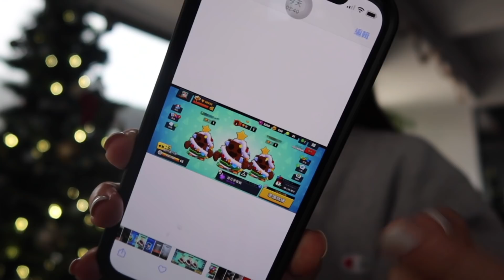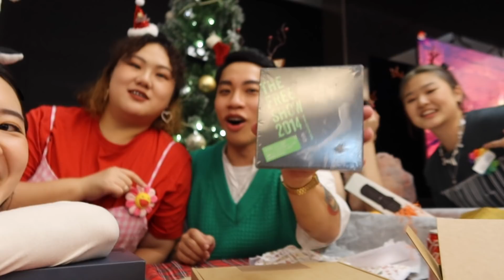VLOGMAS ep.24 平安夜快樂🔔 一起準備聖誕大餐/交換禮物全記錄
❄Day24 of vlogmas 2021❄

第一波優惠至1/3收單(預計1月底寄出)，第二波會恢復原價！！！

昨天做了一件瘋事所以跟大家請假一天
明天的影片會讓大家知道！！

平安夜跟大家一起過超開心
交換禮物真的是又吵又好笑
捨不得剪掉所以基本上全都放上來了
很吵所以不建議戴耳機的時候看⚠️

因為去年交換禮物有人提到 所以在這邊一次回答大家
交換禮物片段大家不用太認真 我們平常的相處模式就是這樣！
喜歡講屁話 嗆來嗆去也不會生氣XD

❄ootd
uniqlo內搭
champion 大學T
nike 棉褲
meierQ 木耳邊內搭
afad 針織背心
9.amez 黑長褲